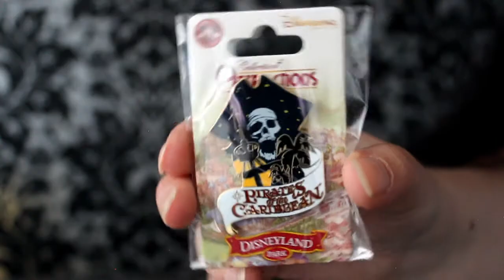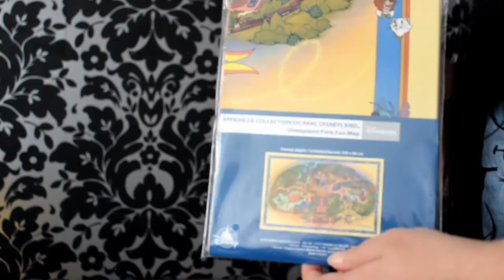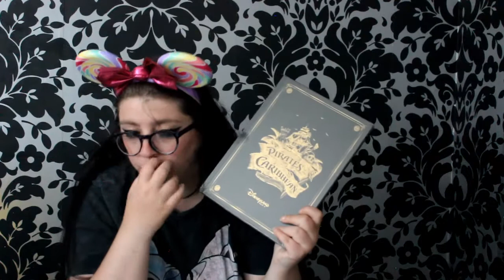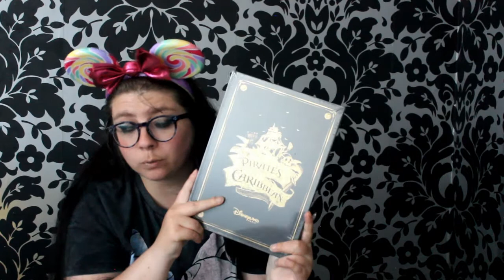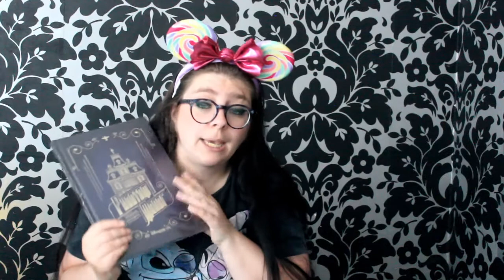Haul Disneyland - C'est de la folie !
Oyé moussaillon !

Aujourd'hui je te retrouve dans un nouveau Haul spécial Disneyland, j'ai eu la chance de pouvoir aller sur le parc il y a peu e j'ai complètement craqué mon slip